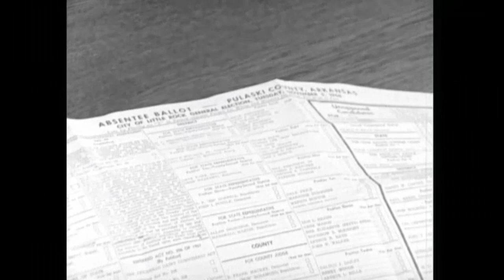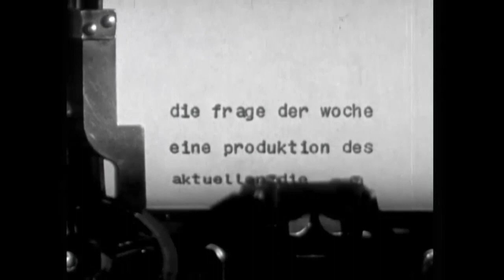Von Washington bis Biden: Stimmungsbericht zur Wahl 1968 vom 03.11.1968